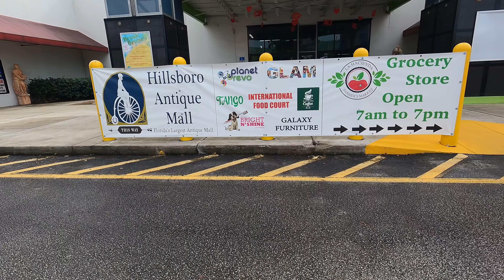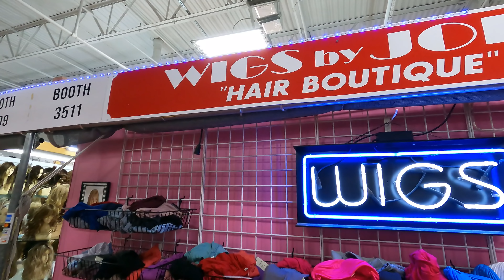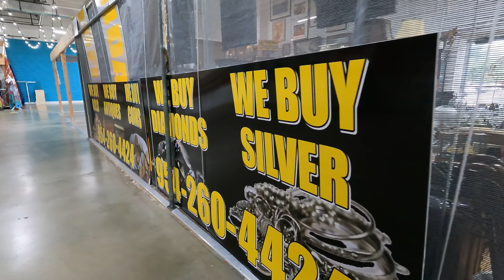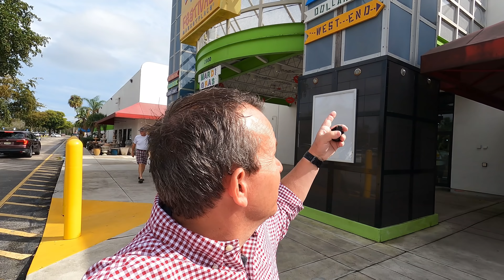Festival Marketplace in Pompano Beach Florida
This is a indoor flea market mall is in a 400 000 sq ft  building
and is 1/4 mile long shoping paradise with over 250 stores
To My Channel! - Your Support Motivates!